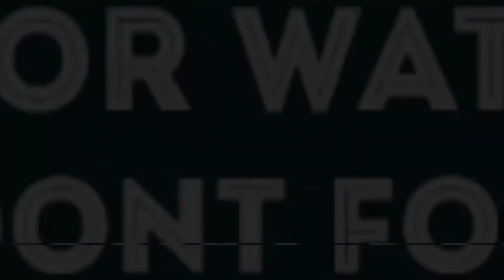Cara Menggambar J-hope & Mang Bt21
Menggambar Mang Bt21
Menggambar j-hope cartoon